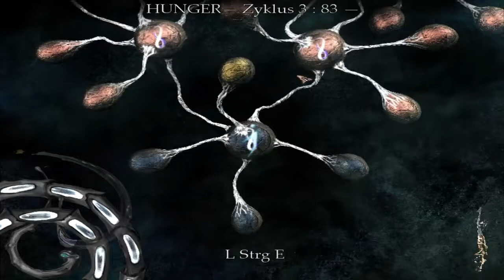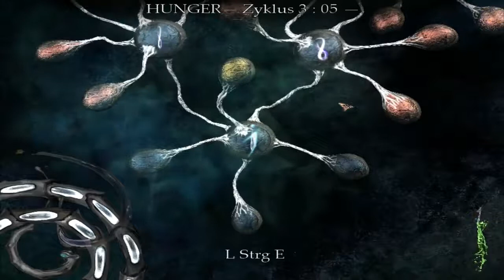The VOID #15 HUNGER - Das 2. eröffnete Herz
Zyklus 3 - Wir können nun bereits unsere Fürstin mit so viel Liebe, äh Farbe füttern, dass wir ihr ein weiteres Herz eröffnen. Was dies wohl auslösen wird?

© Ice-Pick Lodge